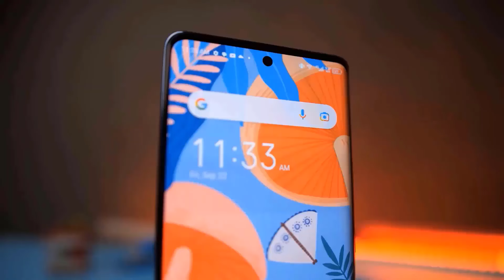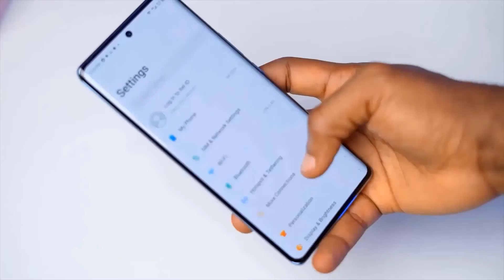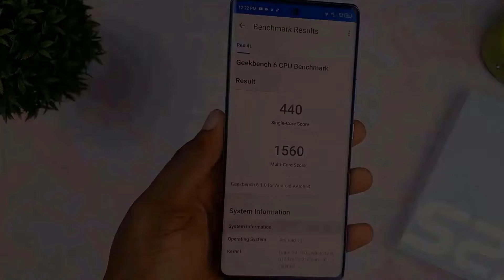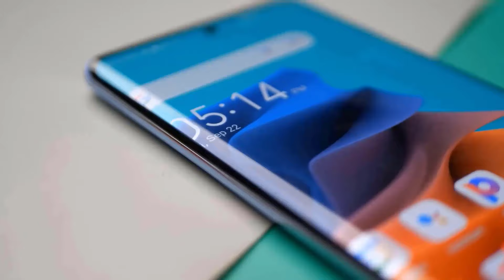itel s23 plus ভুলেও কিনবেন না😱itel s23 plus price in bangladesh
Itel S23 plus Price in Bangladesh
The Itel S23+ is now available in one variants (256GB/8GB RAM). Now, Itel S23+ Price is 19,990 Taka in Bangladesh. S23+ has a 5000mAh battery with 18W fast charging. This device is running with Android 13 and is powered by a Unisoc T616 chipset.

Itel S23 plus highlight
Itel S23+ will be launched in September 2023. The S23+ launched with model number unknown. Firstly, Its dimensional measure is 7.9 mm and the weight is 178 grams. Secondly, the display of the Itel S23+ is a 6.78-inch AMOLED panel with 1080 x 2400 pixels resolution. The display is protected with Corning Gorilla Glass. Thirdly and most importantly, It is powered by the Unisoc T616 and runs with Android 13. Moreover, it has an Octa-core (2×2.0 GHz Cortex-A75 & 6×1.8 GHz Cortex-A55) CPU.

Itel S23+ phone has a dual-camera setup on the back. This formation consists of a 50MP wide, 0.08MP camera. It has a 32MP selfie camera inside the punch-hole of the display. The video recording capability is 1080p@30fps. According to its RAM and ROM, It has two (4/8GB/128/256GB) variants. On the other hand, it can support up to microSD on using a dedicated slot. Certainly, S23+ has a 5000mAh battery with 18W fast charging. It has a dual nano-SIM card slot. That is to say, S23+ is 2G/3G/4G supportable. The fingerprint sensor is under display.

On the other hand, among the other features, there is a WLAN, Bluetooth, FM Radio, and a USB port.

00:00 | Intro with
           | Design & Build Quality
           | Display Quality
           | Performance
           | camera quality
           | price and launch date
           | Good-bye

Video Topic
itel
itel s23 plus
itel s23 plus review
itel s23
itel s23 plus unboxing
itel s23+itel
 s23 plus price
itel s23 review
itel s23 plus specifications
itel s23 4g
itel s23 plus specs
itel s23 plus camera
itel s23 plus pubg test
unboxing itel s23 plus
itel s23 plus gaming test
itel s23+ review
itel s23 unboxing
itel s23 price
itel s23 plus bd price
itel s23 plus price in bangladesh in 2023